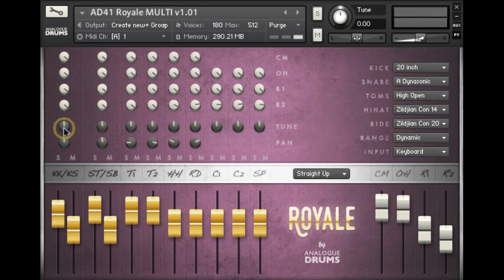Royale - Kontakt Quick Demo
A quick look and listen to the features of the *Royale* sampled drums for Kontakt.    *Royale* is a sampled jazz drumkit played with mallets, for Kontakt and Trigger, by Analogue drums.